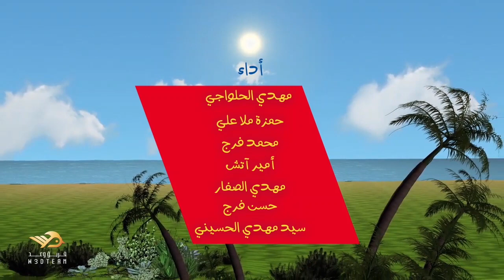نعمان في الجزيرة | مهدي الحلواجي - حمزة ملا علي 😍 فيلم كرتون تربوي للاطفال 😍 اعداد فريق وعد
فيلم كرتون تعليمي تثقيفي تربوي للاطفال

الوصف:
كعادته العم سلمان هذا المربي الطيب يحكي حكاياته التربويه المفيدة فيروي لنا هذه المرة قصة تحمل العديد من الجوانب التربوية والأحداث المشوقة .

نعمان ولد شجاع ومغامر يسمع عن جزيرة في أقصى العالم فيها عصفور جميل وغريب يتكلم مثل الانسان فيقرر أن يخوض البحار ويرى هذا الطائر
فتبدأ الأحداث المرعبه مع نعمان وقبطان السفينه.

قصة وسيناريو وحوار
عبدالله القلاف

أداء
مهدي الحلواجي
حمزة ملا علي
محمد فرج
أمير آتش
مهدي الصفار
حسن فرج
سيد مهدي الحسيني

الهندسة الصوتية
محمد جراغ
مهدي الصفار
سيد محمد الشهركاني

التوزيع الموسيقي
مهدي الصفار

ماستر
محمد جراغ

تصميم بوستر
هيثم يوسف

برومو
مهدي مزرعه

شكر خاص
أ.محمد فرج
أ.حوراء جرخي
أ.حسين الحلواجي
م.ابراهيم الماحوزي

تنفيذ انميشن
Kuwait animation

انتاج
￼W3dteam

اخراج
عبدالله القلاف